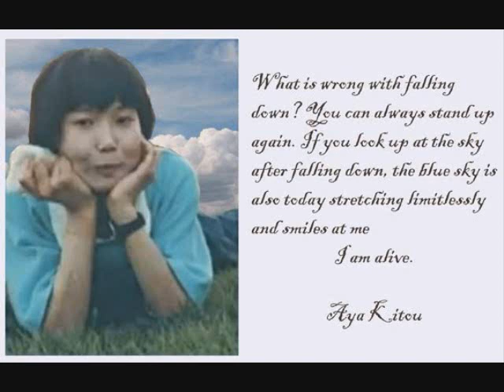1リットルの涙 (1 Litre of Tears)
This is a true story about a girl named Aya, who had an incurable disease called Spinocerebellar atrophy.  Even though she had this disease, she had a strong will, and lived her life to the fullest.